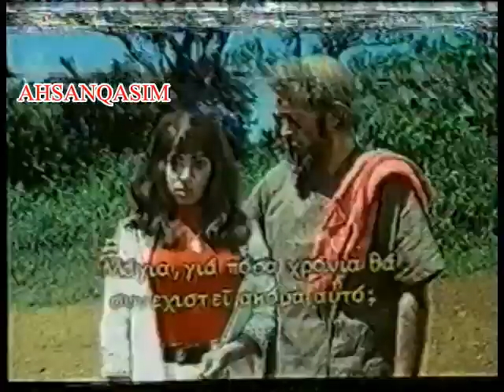RANI MERA NAAM =RARE MOVIE = VINOD MEHRA , AJIT, PREM NAATH, NAZIR HUSAIN , IFTEKHAR ,